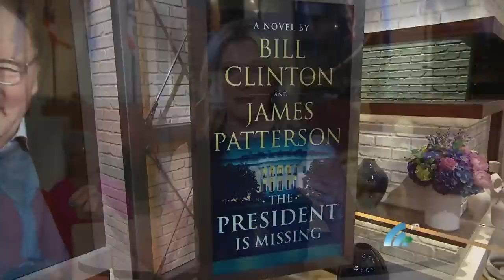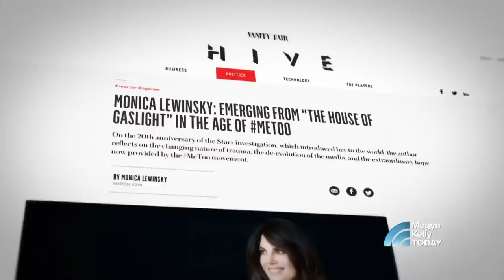Roundtable: Bill Clinton Was ‘Defensive’ About Monica Lewinsky Questions | Megyn Kelly TODAY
Megyn Kelly TODAY welcomes Amy Holmes of PBS’ “In Principle” and MSNBC analyst Zerlina Maxwell to discuss the day’s headlines, including Craig Melvin’s interview with former President Bill Clinton, who responded testily to questions about Monica Lewinsky. Maxwell says Clinton “approached this interview in defensive posture.”